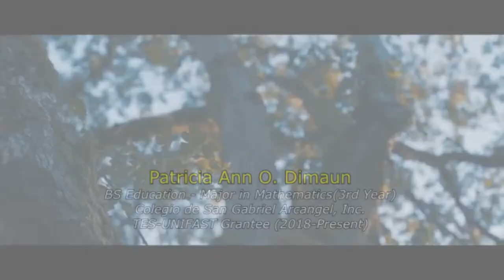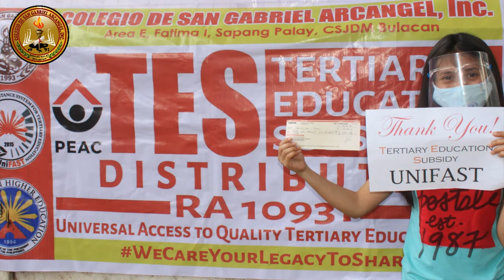ENROLL NOW!! FREE TUITION FEE WITH ALLOWANCE INCOMING FIRST YEAR COLLEGE "UNIFAST TESTIMONY "